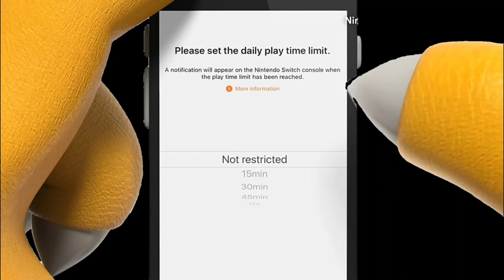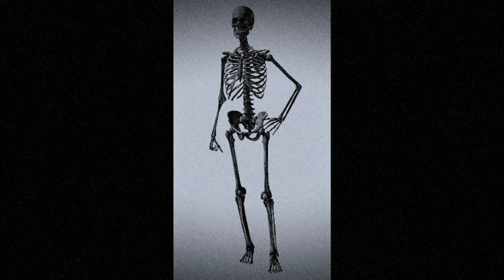Bowser Buys Weed From The Gas Station. Part 4. Seattle.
He might be dead.